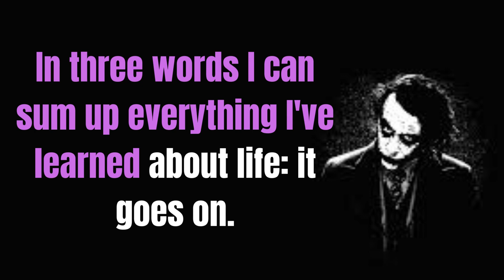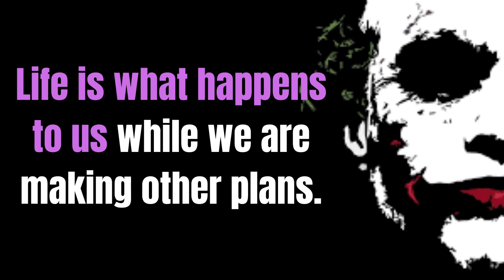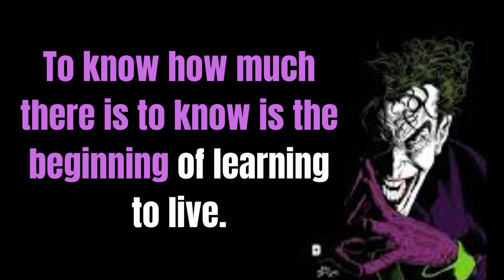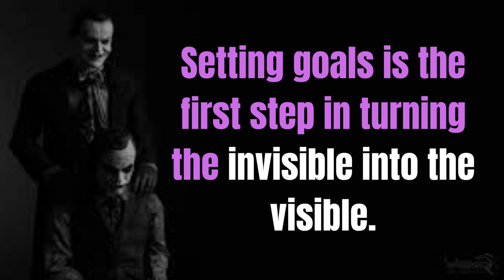21 Joker Quotes VILLAIN QUOTES | Life changing quotes | 59 Seconds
21 Joker Quotes VILLAIN QUOTES | Life changing quotes | 59 Seconds

I Am Too Insane to Explain and You Are Too Normal To Understand | 21 Joker Quotes VILLAIN QUOTES | 59seconds
billionaire di4ry,
mature girl quotes,
billionaire lifestyle,
billionaire motivation,
motivational quotes,
billionaire motivational quotes,
millionaire quotes,
future billionaire,
billionaire song,
sigma rule,
attitude status,
habibi,
sigma rules,
billionaire thoughts,
excuses,
peaky blinders,
sigma rule song,
billionaire mindset,
habibi song,
bilionera,

SOMETIMES YOUR WORST ENEMY IS YOUR MEMORY.
 I WAS QUIET BUT I WAS NOT BLIND.
IF YOUR EGO SPEAKS THEN MY ATTITUDE REPLIES.